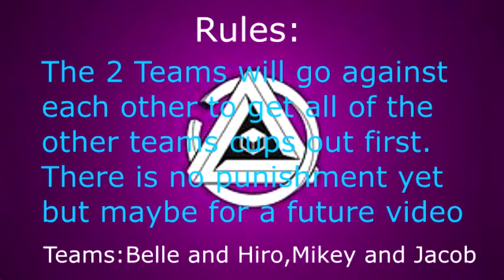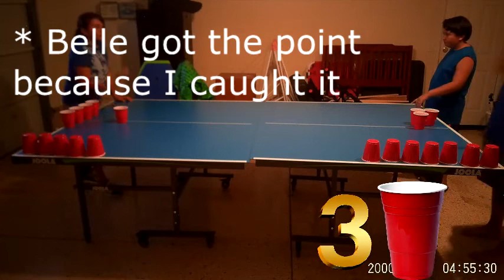Team Beer Pong(Without Beer)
Dont worry we dont drink beer